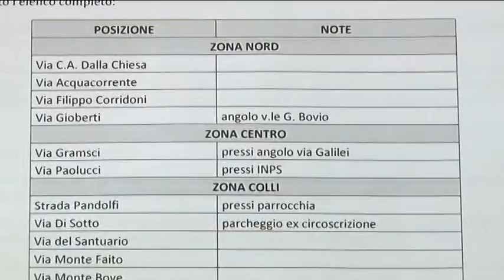Raccolta oli vegetali esausti potenziata a Pescara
Potenziata dal Comune di Pescara la raccolta differenziata degli oli vegetali esausti. Si punta anche ad una campagna di sensibilizzazione per i cittadini. Venti i contenitori sistemati nelle varie zone della città